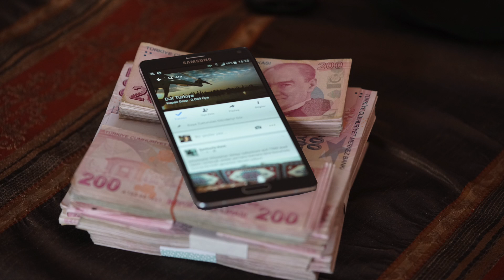3D Trials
Video : OMRGKCNBYRKC